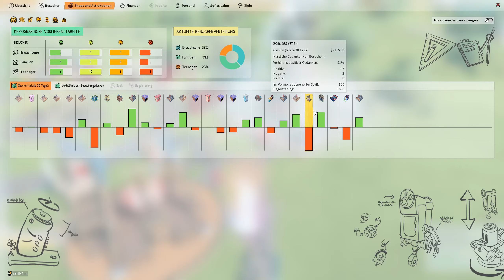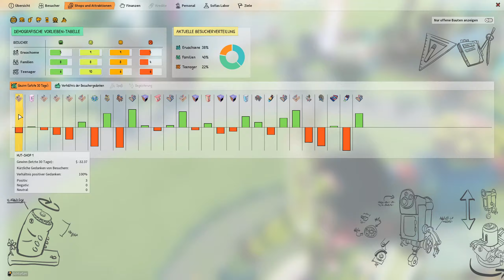Park Beyond #15 - Impossification ich glaub das wird mich nicht retten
Park Beyond ist ein Freizeitpark-Simulator, der dir die Freiheit gibt, den Park deiner Träume zu bauen und zu verwalten! Egal ob du auf Finanzen und Besuchererfahrungen stehst oder lieber lustige und gastfreundliche Freizeitparks baust – du wirst dich in diesem Spiel wie zu Hause fühlen!

In Park Beyond bist du die kreative Kraft hinter einer Reihe von Freizeitparks. Du bist ein Visionär – eine Mischung aus kreativem Genie, Manager und Designer. Du hast die Kontrolle über jeden Aspekt der Entwicklung und Instandhaltung erfolgreicher Freizeitparks.

Als kreative Leitung kannst du deiner Vorstellungskraft freien Lauf lassen! Baue einzigartige Achterbahnen, die adrenalinsuchende Teenager begeistern werden, forsche an aufregenden Fahrgeschäften, die Erwachsenen gefallen werden und vergiss dabei nicht familienfreundliche Attraktionen. Dank unglaublicher Module kannst du all das auf ein neues Level bringen und deinem Park ein einzigartiges Flair verleihen.
Du kannst noch einen ganzen Schritt weiter gehen und mit Terraforming-Tools die Welt nach deinen Vorstellungen formen. Ziehe hohe Berge für deine Achterbahnen auf oder schaffe einzigartige atemberaubende Szenerien mit dem Bausystem, mit dem man gruppieren, sichern und duplizieren kann!

Lerne als Parkmanager, wie du den Wünschen deiner Zielgruppe gerecht wirst und setze deine Attraktionen, Preise und Shops so, dass sie die Anforderungen jeder Zielgruppe erfüllen. Die Besucher benötigen spezialisierte Personalkräfte, die du einstellen und anweisen musst. Außerdem musst du entscheiden, ob dein Freizeitpark eher „bodenständig“ und realistisch sein soll, oder ob du diese Fesseln ablegen möchtest, um richtig Profit zu machen! Erhalte durch hilfreiche Info-Ansichten tiefere Einblicke in die komplexe Dynamik der Besucherzufriedenheit und passe das Erlebnis der Parkbesucher auf Grundlage dieser Daten zu deinem Vorteil an.

Als leitender Designer des Parks hast du die grenzenlose Freiheit, alle Aspekte des Parks nach deinen Vorstellungen zu gestalten. Dekoriere deinen Park, baue Themenbereiche und tob dich mit den endlosen Anpassungsmöglichkeiten aus. Sorge mit schönen Wegen durch die spielerischen und lebhaften Szenerien, die du mit tausenden Kulissen ausschmücken kannst, für eine gastfreundliche Erfahrung für Besucher

Wenn du erst seit Kurzem die Rolle des Visionärs ausfüllst, kannst du im Kampagnenmodus alles Wissenswerte lernen. Bist du eher Genie oder eher Manager? Deine Cloudstormer-Kollegen helfen dir dabei, dass dein Park perfekt läuft. Gemeinsam kümmert ihr euch um Parks, die wieder aufpoliert werden müssen, und trotzt dem tückischen Vorhaben eures Geschäftsrivalen Hemlock.
Egal, welche dieser Rollen dir am meisten zusagt, im Sandbox-Modus hast du die freie Wahl und kannst das Spiel nach deinen Vorlieben angehen: Entferne alle Einschränkungen und lege unbegrenzte Geldmittel fest, oder befreie dich von dem Zwang, neue Attraktionen erforschen zu müssen. Wenn du eine größere Herausforderung suchst, streiche das Startbudget oder lege fest, dass du jedes neue Grundstück, auf dem du bauen möchtest, zuerst kaufen musst – wie ein richtiger Freizeitpark-Tycoon!

Also, statte Park Beyond noch heute einen Besuch ab, egal, welche Art Visionär du bist. Dieses unvergessliche Freizeitpark-Erlebnis darfst du dir nicht entgehen lassen!